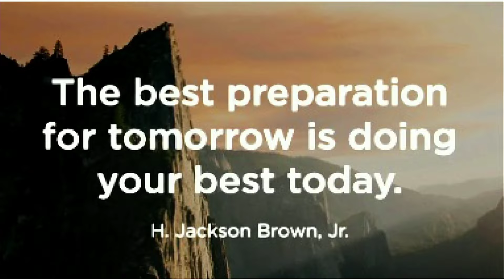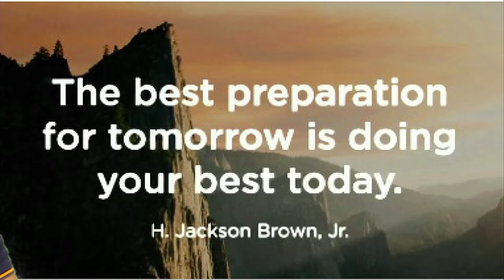MM 570 I कभी कभी देर हो सकती है पर हासिल करना ज़रूरी है I अपना आज ही आने वाले कल की बुनियाद है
Watch This Powerful Motivational Video In Hindi for Success in life.
Motivational video helps us to get motivation for Study & other work.
This motivational video will help you to get motivation to keep yourself busy overtime.
Keep yourself busy & you will never get upset or sad.
Watch this motivational Video till end to get motivation